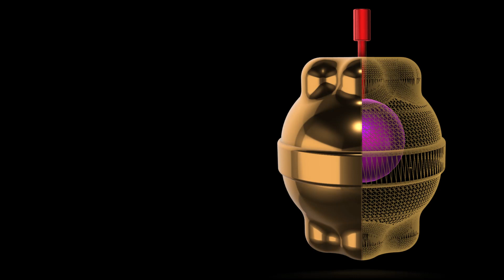Roto Grip | Staff TNT Reaction Video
Roto Grip Pro staffers showcase the TNT in varying locations and styles!